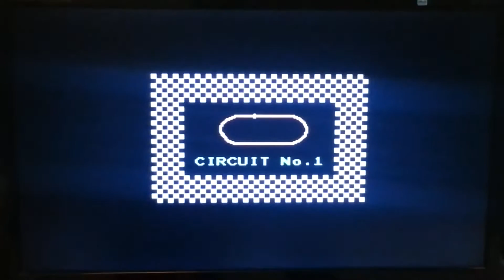Famicom AV Mod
Just a quick video of may AV modified famicom